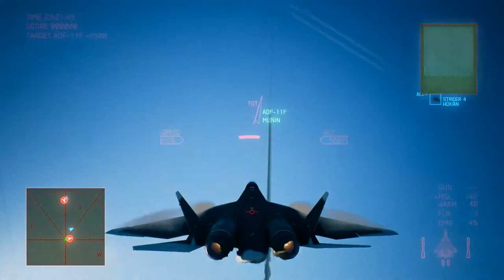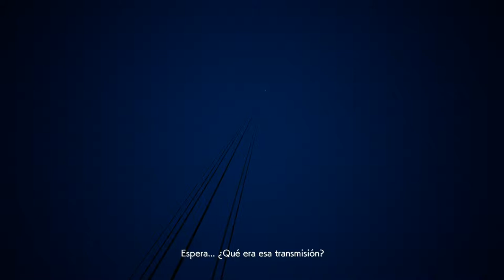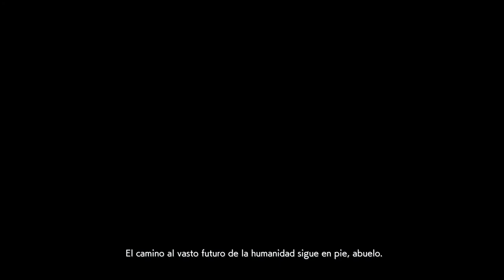FINAL!!! PILOTO VS LOS DRONES!! Ace Combat 7 Skies Unknown PC - mision 20 "Dark Blue" sub. español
Bueno el final de este juego, nos toca derribar los drones con habilidades copiadas de MISTER X y quiza mejoradas , ahora se nos unen escuadrones enemigos para poder ayudar a combatir a esta amenaza ..